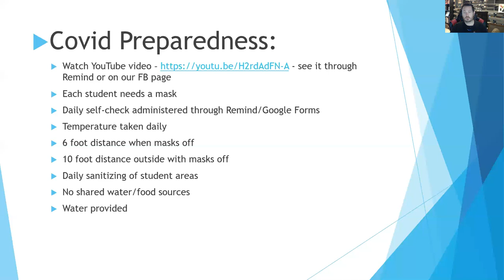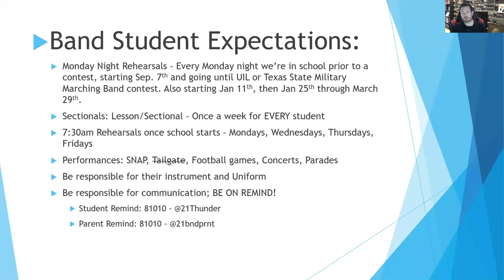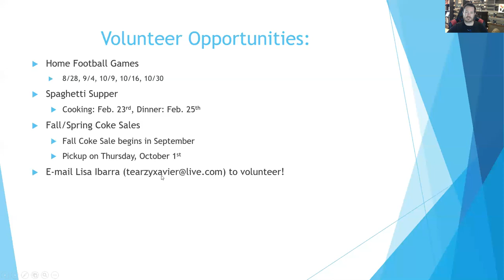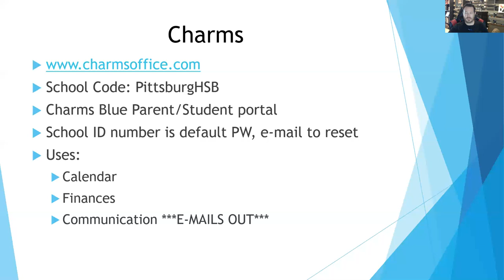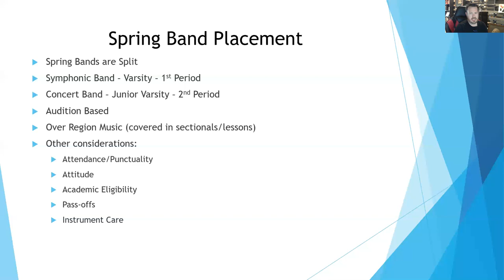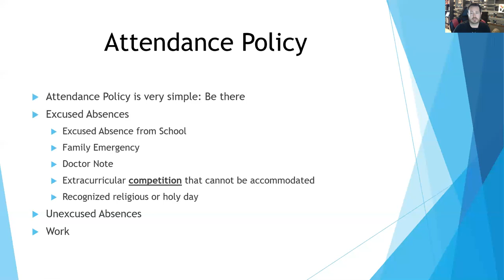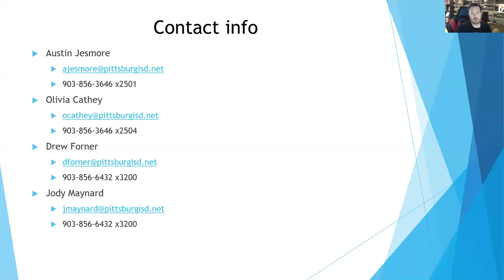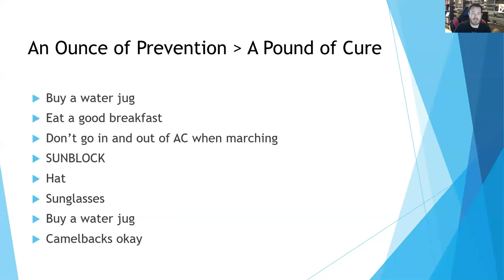Pittsburg Band 2020 "Parent Meeting"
Topics that would be covered during the parent meeting for Pittsburg Band students for the 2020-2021 School Year.